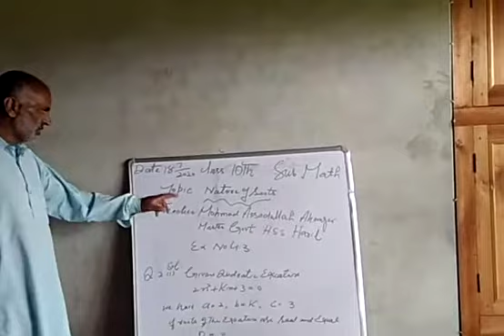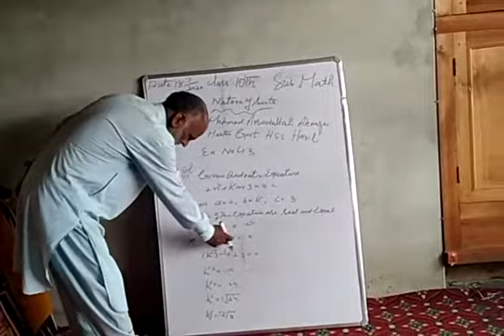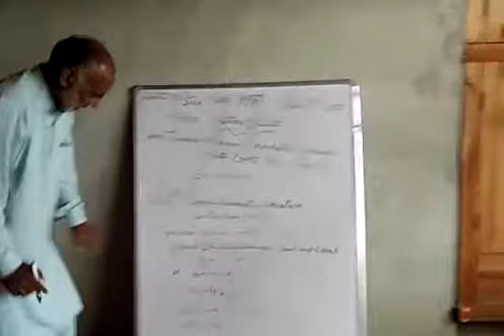July 18, 2020